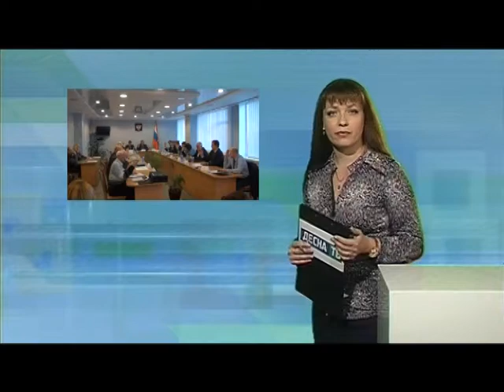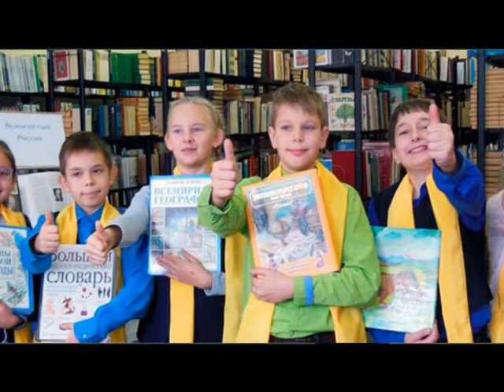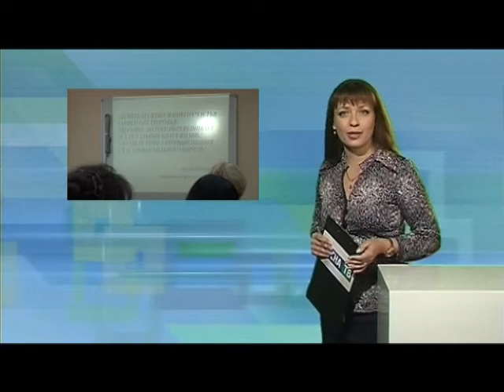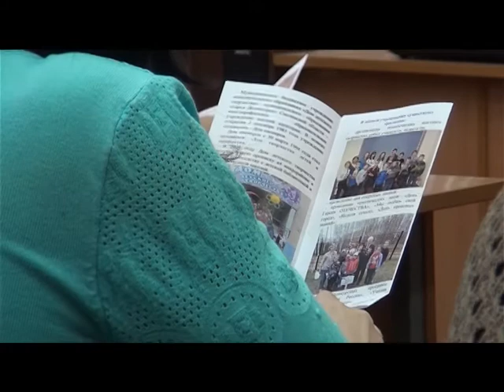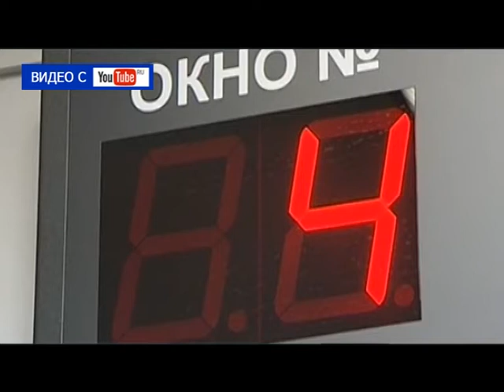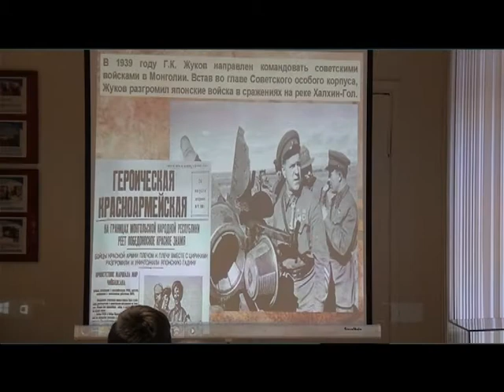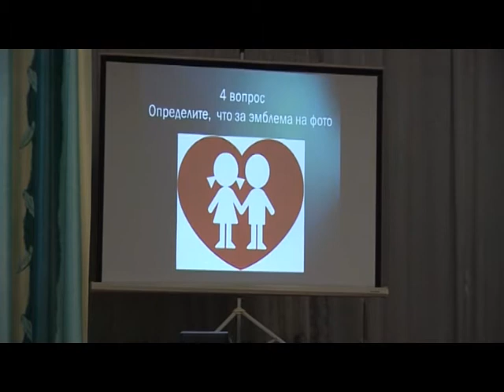Десна-ТВ: День за днём от 24.11.2016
В выпуске:
1. зз-я сессия городского совета .
2. Пленум Десногорского Совета ветеранов.
3. Педагоги дополнительного образования города поделились опытом работы.
4. Викторина человек, государство и право в Десногорском энергетическом колледже.